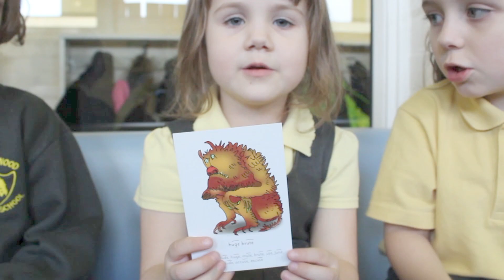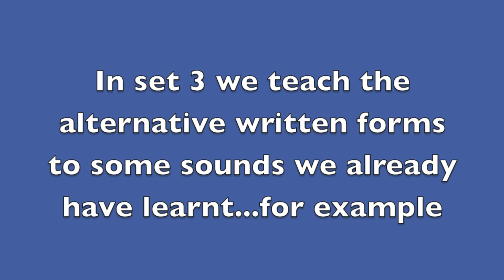set3 RWI sounds